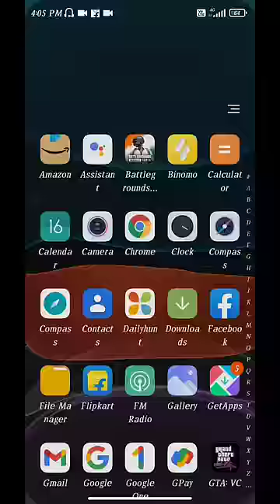Chrome browser ki ये खुफिया Tricks जान लो...#1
Hi Guys I Am Back With  Phone ki Chrome browser ki khufiya tricks Jaan Lo...

_________________WARNING________________

THIS VIDEO IS ONLY FOR THE PURPOSE OF EDUCATION.